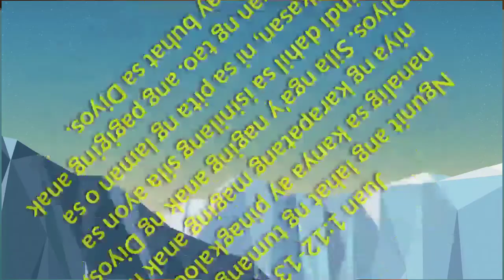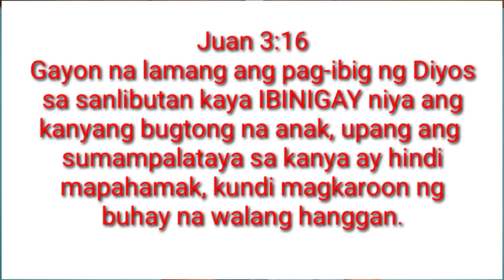The only way to become a children of God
Juan 1:12-13, Juan 3:16